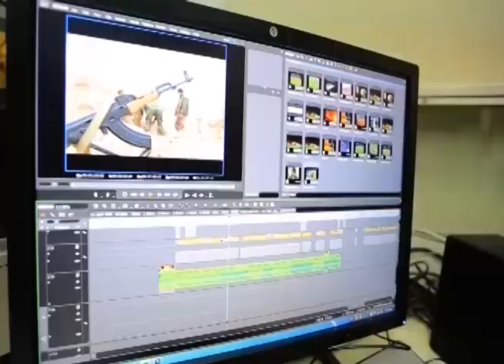tv1indianews-कन्नौज में एक्जिट पोल से डिंपल यादव की हार सुनकर एक सपा कार्यकर्त्ता गए सदमे में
वीरपाल सिंह - बदायूँ
फिरासत खान - बरेली